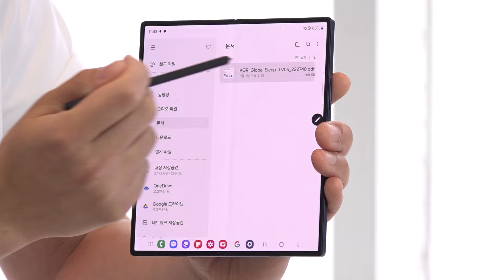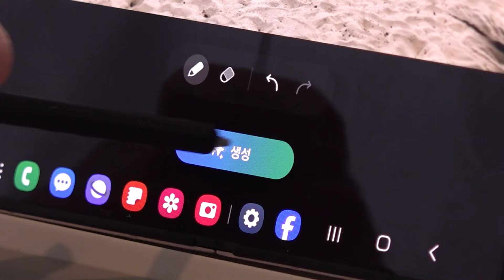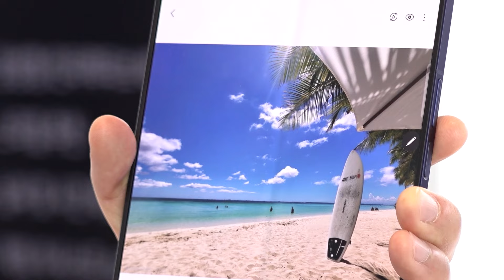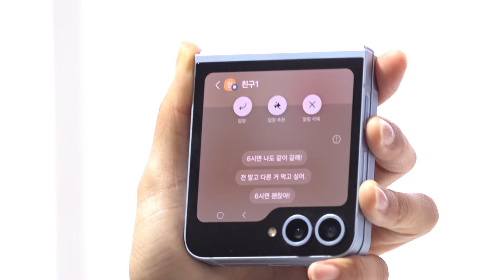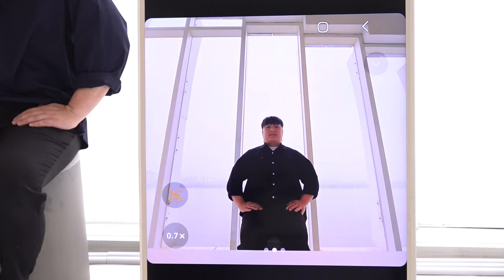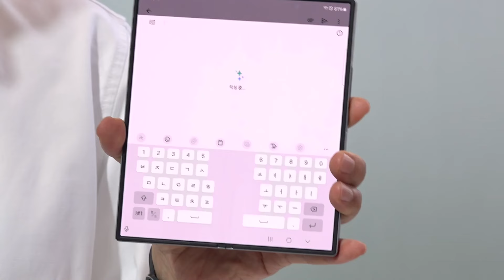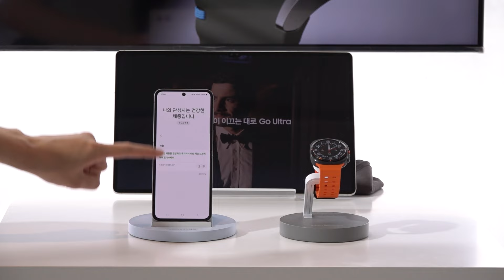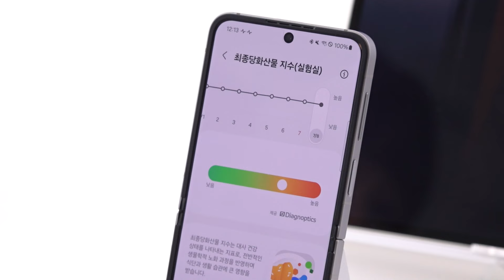갤럭시 언팩 2024 개최... 첫 폴더블 AI폰 공개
📡 월~금 06:50 강스라이팅 (유튜브)
📡 월~금 07:30 뉴스퍼레이드
📡 월        08:40 네트워크 매거진
📡 월~금 09:00 신통방통
📡 월~금 10:20 강펀치 (유튜브)
📡 월~금 13:00 보도본부 핫라인
📡 월~금 14:30 사건파일 24
📡 월~금 17:20 시사쇼 정치다
📡 월~금 21:00 뉴스9
📡 월~목 21:50 윤정호의 뉴스 더 (유튜브)
📡 토~일 14:00 뉴스현장
📡 토~일 17:40 시사쇼 정치다
📡 토~일 19:00 뉴스7